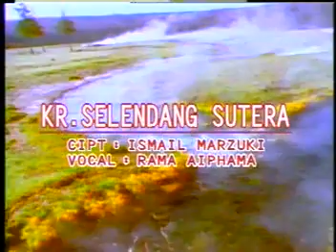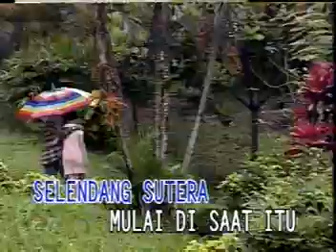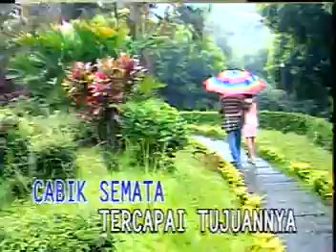SELENDANG SUTRA _ RAMA AIPHAMA